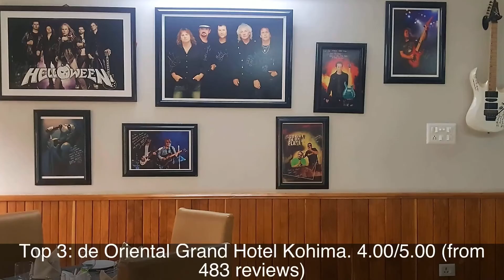Top rated Hotels in Phek, India | 2020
The rating information was taken from Google Maps and the list was last updated on 3rd February, 2020:
1: Hotel Vivor
2: Niraamaya Retreats Aradura, Kohima
3: de Oriental Grand Hotel Kohima
4: The East Gate Hotel
5: Dimori Cove
6: The Blue Bayou
7: Aradura Inn
8: Hotel Lake Shilloi
9: Hotel Seb Tower
10: Razhu Pru